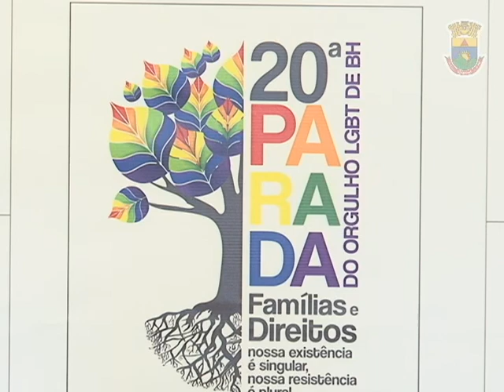Belo Horizonte recebe 20ª edição da Parada do Orgulho LGBT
A Prefeitura, em parceria com o Centro de Luta pela Livre Orientação Sexual de Minas Gerais (Cellos) e o Governo do Estado de Minas Gerais, anunciou na manhã de hoje, dia 13, a 20ª Parada do Orgulho LGBT de Belo Horizonte. O evento acontece no próximo domingo, dia 16, no centro da cidade e espera reunir 50 mil pessoas. Em entrevista coletiva concedida à imprensa, foram apresentados os esforços, investimentos, atrações e o trajeto do evento, que tem como tema neste ano “Famílias e Direitos. Nossa existência é singular, nossa resistência é plural”.